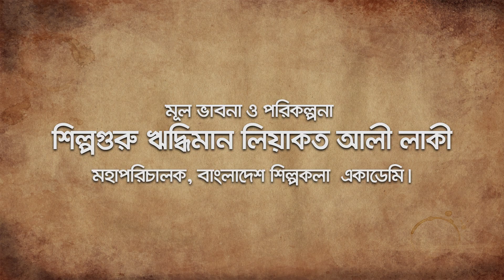দাসের যোগ্য নই চরণে | Daser Yogya Nai Chrane | Lalon giti | Biddut Sadhu | Folk TV Bangla 19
"Folk TV Bangla" Is A Channel Where We Present You Bangla Folk Songs. We Believe That Bangla Folk Song Is Our Soul. Folk Song Is Our Tradition. Our Focus On The Root Of Our Soul. That Is Why We Are Trying To Present You The Traditional Folk, Traditional Bangla Music, Bangla Folk Songs And Bangla New Songs. We Wish We Can Go Back You In The Root. Since the beginning of the world, there is widespread publicity of Bangladeshi Folk Music. Folk music of Bangladesh is more prosperous but newcomers cannot make a lot of space. Our Folk TV team has found the talent that artists, musicians, and lyricists are after neglecting.

দাসের যোগ্য নই চরণে ।
নইলে দশা ঘটতো না আর
মোর জীবনে ।।

পদে যদি দাসী হতাম
চরণে রাখতেন গুনধাম
ঘটতো না আর অসত্য কাম
দূরে যেত ভয় শমনে ।।

জানা গেল বেদ পুরাণে
ভক্তের বাক্য সবায় মানে
তোমা বিনা যাই কোনখানে
পদে রেখ দ্বীনহীনে ।।

কেঁদে বলে বংশীধারী
ভক্তের ভার কি এতই ভারি
লালন বলে দেখবো তারি
দেখবো রে স্বরূপ সাধনে ।।

~~~ ফকির লালন সাঁই